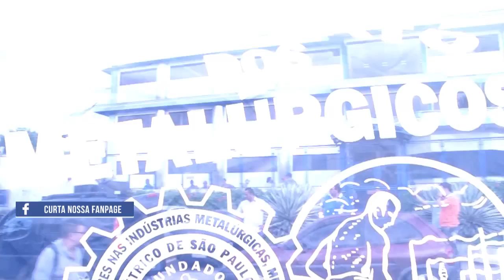Mobilização na Buzas - 22.03.2016